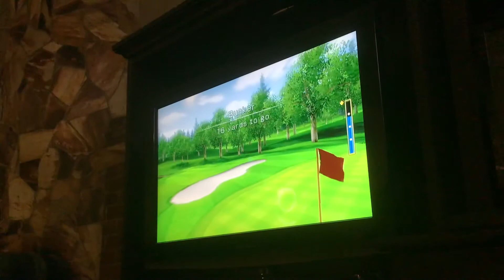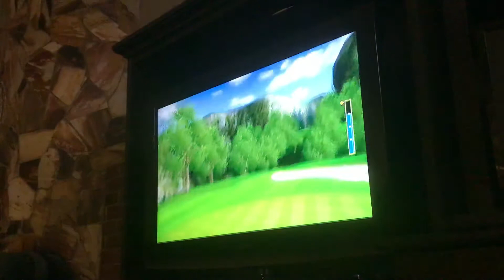Wii Sports Golf: No Driver in 6:52